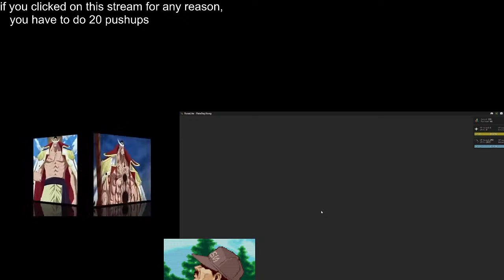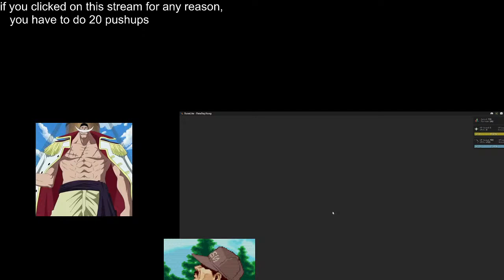Steve Miller Band - Jet Airliner